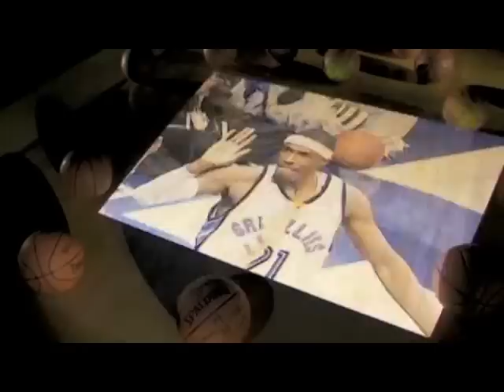Hakim Warrick - Time Travel Mix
Song 'Time Travel' by Bizzy Bone, Prince Rasu & Thug Queen.